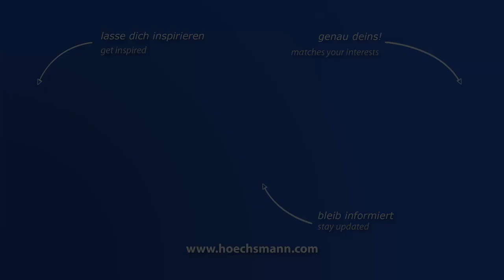GANNOMAT MENTOR 500 (Höchsmann Klipphausen)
GANNOMAT Dübelbohrmaschine MENTOR 500